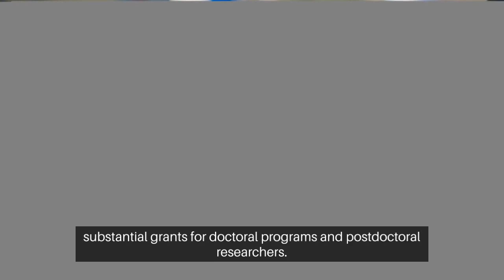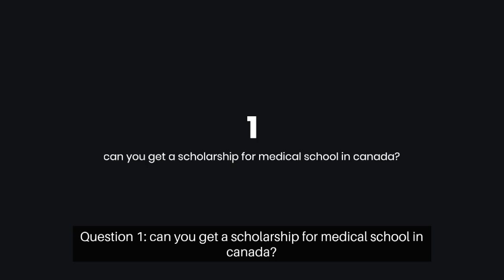Best Medical Scholarships In Canada for International Students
International students no longer have to worry about the rising cost of medical studies! The best medical scholarships in Canada for international students are available at many prestigious universities enabling them to pursue their passion for medical science and build successful careers in the medical field.
Studying medical science in Canada presents an incredible opportunity, but the associated costs can be a significant barrier. Despite the high expenses, many aspiring students dream of studying medical scholarships in Canada for international students. To ease the financial burden, top universities offer various medical scholarships for international students who excel academically. These scholarships not only make medical studies more accessible but also pave the way for a successful career in this field.

Check out detailed information on the 8 best medical scholarships in Canada for international students.